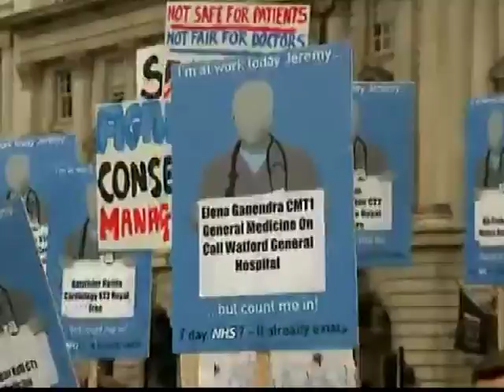CIPOML'den 1 Mayıs çağrısı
İşçilerin uluslararası birlik mücadele ve dayanışma günü 1 Mayıs kutlamaları için tüm ülkelerde hazırlıklar devam ediyor.  Uluslararası Marksist-Leninist Parti ve Örgütler Konferansı CIPOML yayınladığı bildiriyle; sermayenin saldırganlığına, siyasal gericiliğe ve emperyalist savaş politikalarına karşı birlik çağrısı yaptı.